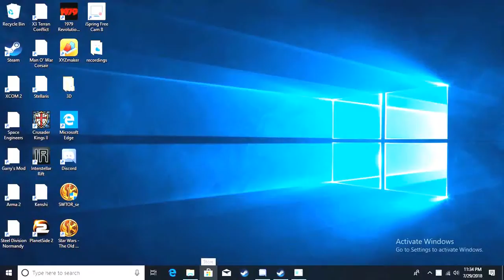planetside 2 mp part 1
While the main army fights it out in the center the East is left mostly unguarded. To protect it the New Conglomerate sends it's two best soldiers...oh wait they died. They sent two dimwits to defend it.